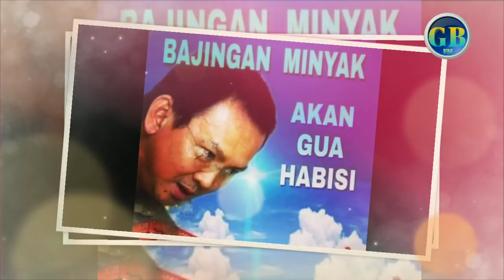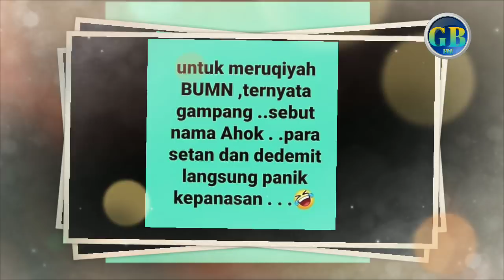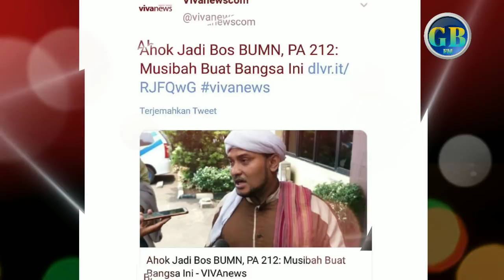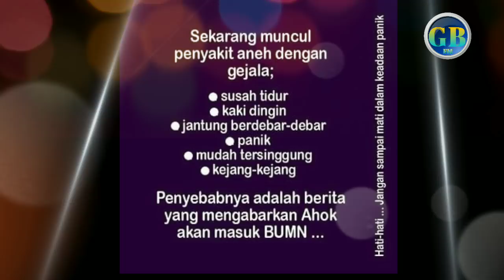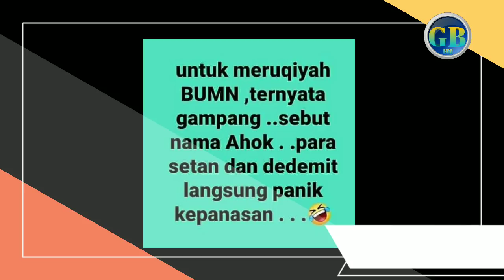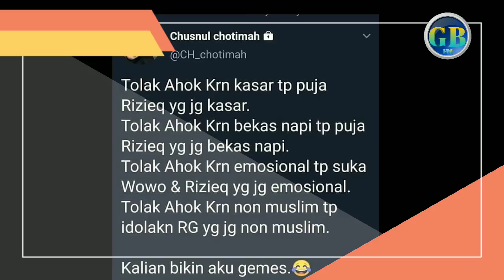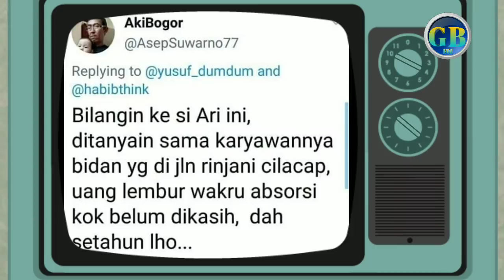Rangkul ahok,cara cerdas presiden sisir BBM